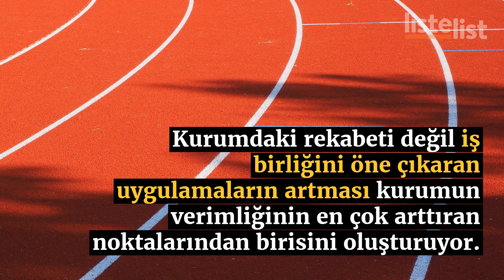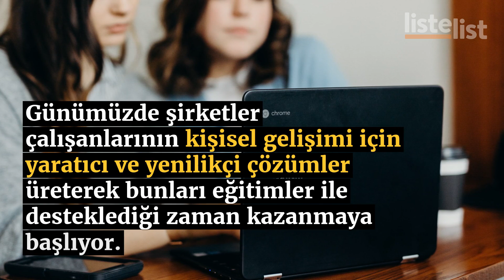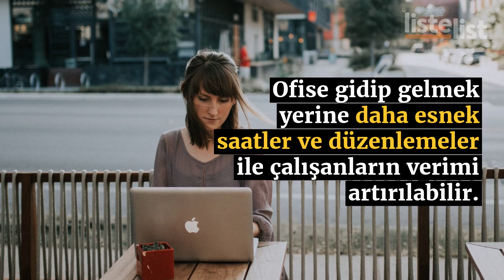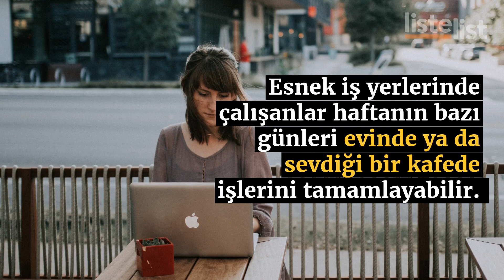Çalışanların İstifa Etmelerinde Ekonomik Kaygı Dışındaki 8 Neden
İstikrarlı ve iyi eğitimli iş gücü, başarılı bir iş için çok önemlidir. Şirket zamanı ve kaynakları kısa süre sonra işi bırakacak bir çalışana yatırıldığında, şirket için önemli bir kaynak kaybı olarak görülüyor. Çalışanların da hevesle başladıkları işleri kısa sürede bırakmaları ya da bırakmak zorunda kalmaları onları mutsuzluğa sürükleyebiliyor. Bu yazımızda kısaca şirketlerde gözlemlediğimiz, çalışanların şirketlerini terk etmelerine, istifa etmelerine neden olan bazı durumları listeledik.